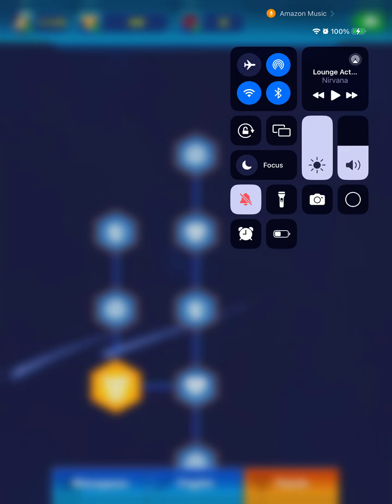Galaxy Attack : Alien Shooter Universe X Chapter 7 October 31, 2024